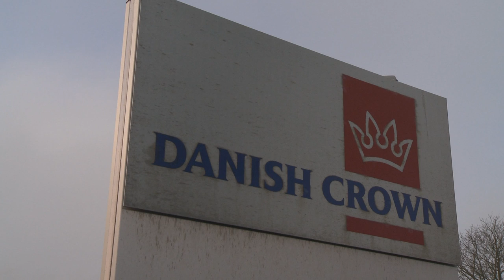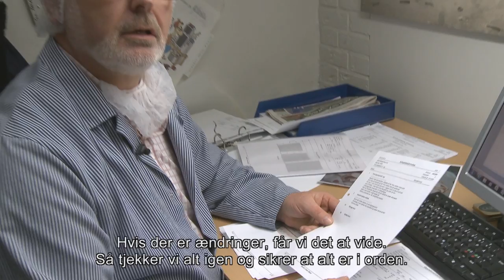Danish Crown, Denmark (DK)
Works Council and Trade Union work in Danish Crown, Soenderburg Denmark